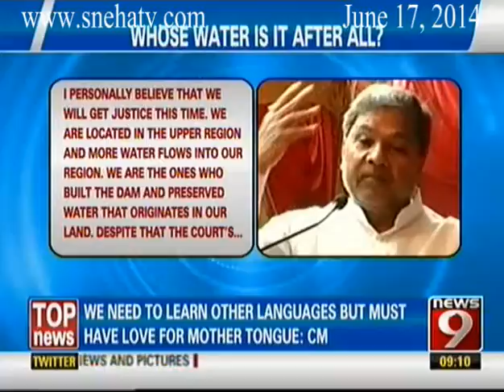News9 - 9pm Big News part1